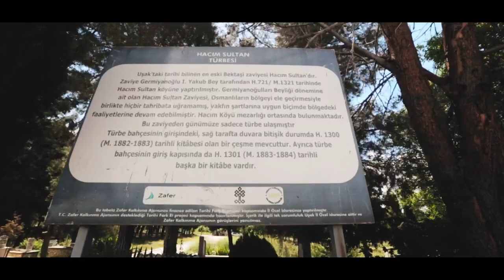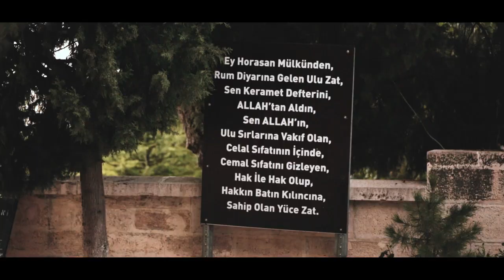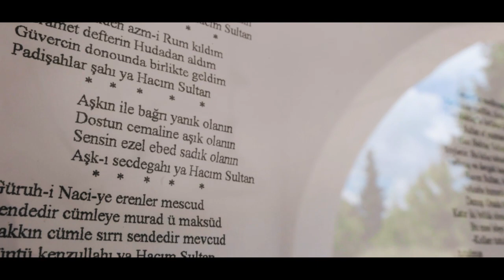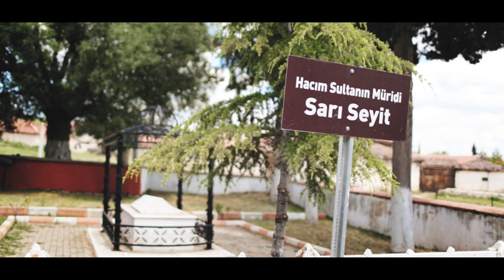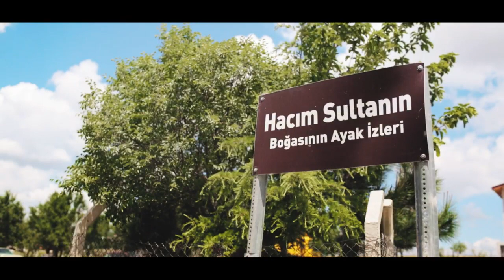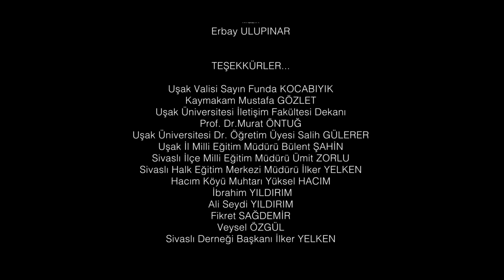Kolu Açık Hacım Sultan (Uşak Konulu Kısa Film Yarışması)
2022 Yılı Uşak Kısa Film Yarışmasının Finalist Filmi